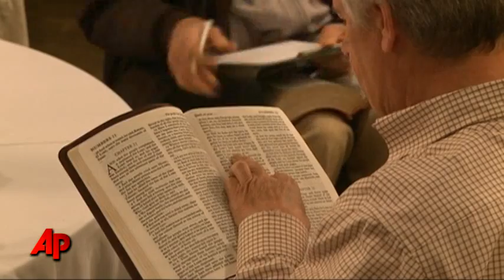Believers: World to End May 21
More than 300 people recently attended a doomsday convention in Delaware, led by a former civil engineer who claims to have scientific data that proves the end of the world will begin on May 21. (April 27)